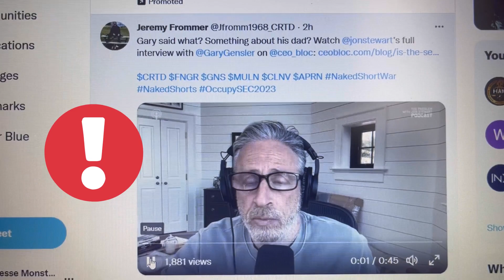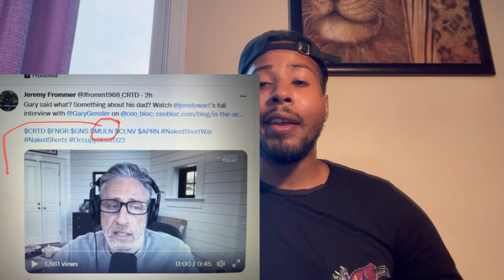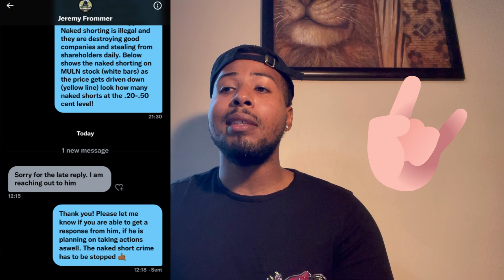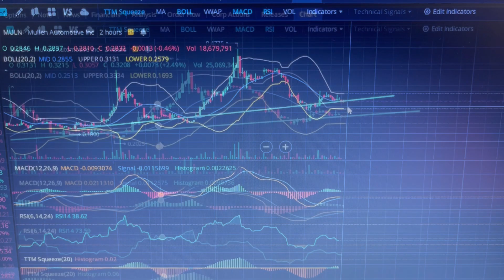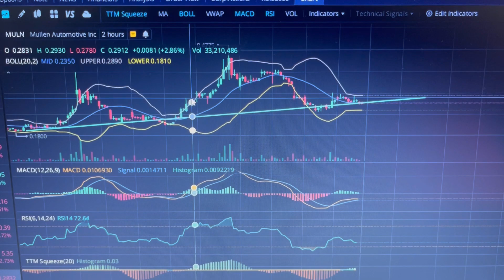[MULN] HERE WE GO‼️ JEREMY FROMMER RESPONDED|SHORTS ATTACK THE NEWS🚨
Thank you all for the support and watching! As always, stay charged up and don't feed the fear!